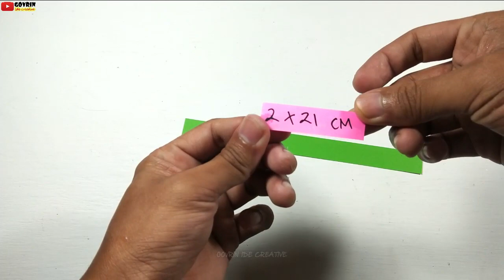Beautiful Paper Craft For School | paper flower wall hanging | Paper craft For Home Decoration | DIY